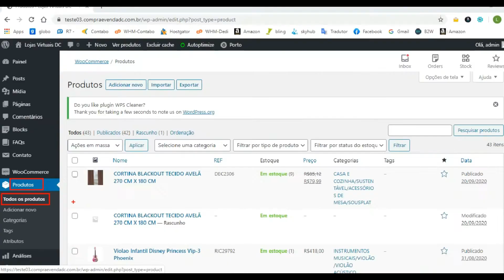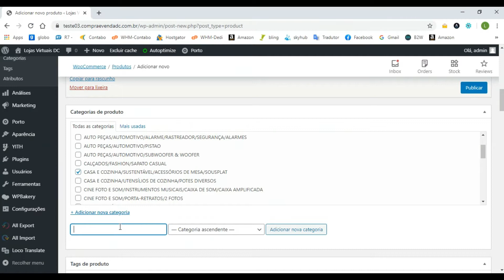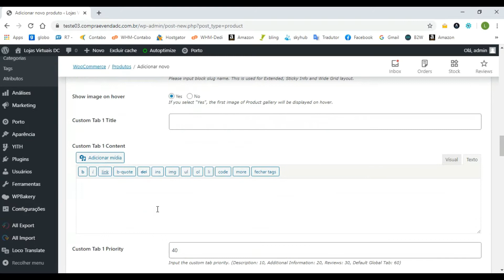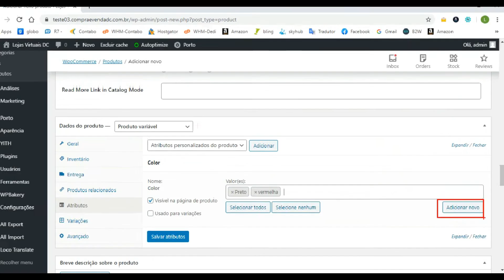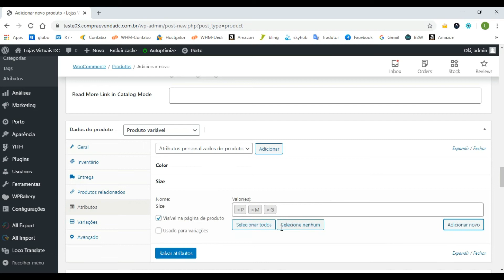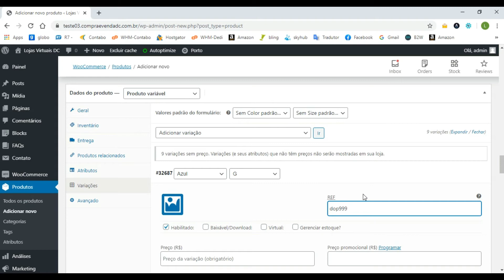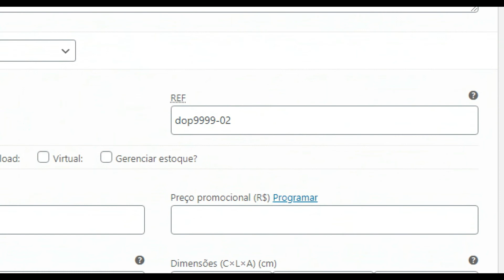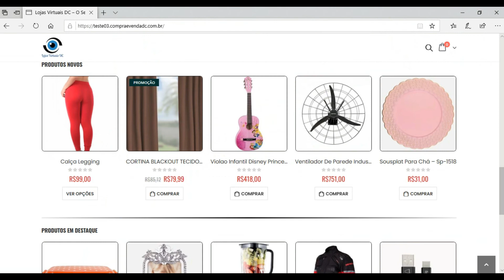Cadastrar produtos Variávels ou com Variação no Wordpress Wococmmerce de Lojas Virtuais DC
Cadastrar produtos, Variáveis, ou com ,Variação, no, Wordpress, Wococmmerce, de, Lojas Virtuais,DC,